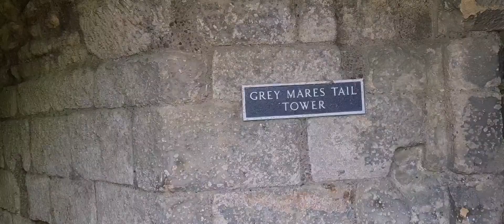Warkworth Castle 🏴󠁧󠁢󠁥󠁮󠁧󠁿@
Warkworth Castle is located  near Morpeth in Northumberland.
It is a ruined medieval castle maintained by English Heritage. It was built sometime in the 12th century, originally in timber and was later strengthened. The design is irregular with the keep at the north end overlooking the town and the bailey to the south.

The castle was once occupied by the powerful Dukes of Northumberland, the Percy family. The keep was once home to ‘Harry Hotspur’ who was immortalised as a rebel lord by Shakespeare, he was also the bane of Scottish raiders who often tried to besiege the castle.
📌 NE65 0UJ Warkworth
England

Zamek Warkworth znajduje się niedaleko Morpeth w Northumberland. Jest to zrujnowany średniowieczny zamek utrzymywany przez English Heritage. Został zbudowany gdzieś w XII wieku, pierwotnie drewniany, a później został wzmocniony. Projekt jest nieregularny,  w ksztalcie krzyża z basztą na północnym krańcu z widokiem na miasto i podzamcze od południa.

 Średniowieczna forteca w zakolu rzeki Coquet, zbudowana przez potężną rodzinę Percy, hrabiów (a później książąt) Northumberland. Chociaż zamek, który dziś widzimy, pochodzi z XIV wieku, prawie na pewno w Warkworth istniała fortyfikacja przynajmniej w epoce żelaza. W IX wieku istniała tutaj rezydencja o wysokim statusie, kiedy Osbert, król Northumbrii, przekazał posiadłość hrabiom Northumbrii.
Dawid I ze Szkocji wykorzystał wojnę domową w Anglii między królem Stefanem a cesarzową Matyldą, aby zdobyć duże obszary Northumberland. Jego syn, Henry, mógł zbudować zamek, aby bronić nowo zdobytego terytorium przed angielskimi zamkami w Bamburgh i Newcastle.

 Alternatywnie, mógł zostać wzniesiony przez Henryka II z Anglii po odzyskaniu Northumbrii w 1157.Prawdopodobnie był w złym stanie do 1174, kiedy Wilhelm Lew Szkocki zdobył Warkworth i zamordował mieszkańców.
Dopiero w 1199 Robert Fitz Roger przebudował zamek w wielkim stylu. Fitz Roger nie żałował; założył imponującą kamienną fortecę, którą widzimy dzisiaj, z silną bramą broniącą muru kurtynowego.
Do roku 1213 zamek Warkworth był już dostatecznie wykończony - i wykończony w wystarczającym stylu - by gościć króla Jana.

Zamek Warkworth odegrał ważną rolę jako forteca graniczna w szkockich wojnach o niepodległość na początku XIV wieku, kiedy szkoccy najeźdźcy uderzyli głęboko na terytorium Anglii. Zamek został oblężony w 1327 roku, a Szkoci powrócili do spalenia miasta w 1341 roku.

Takie to mroczne dzieje Warkworth Castle

📌 NE65 0UJ Warkworth
Anglia @

🎼  Rajaton Butterfly
🎼  Rajaton  Onni